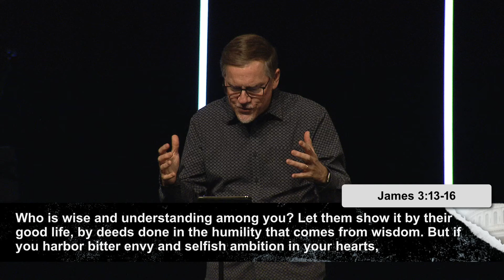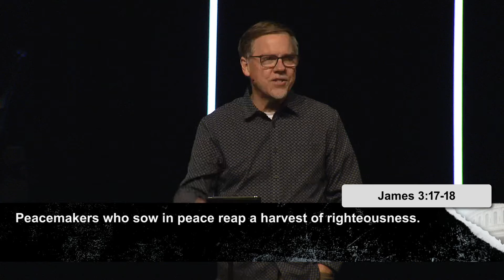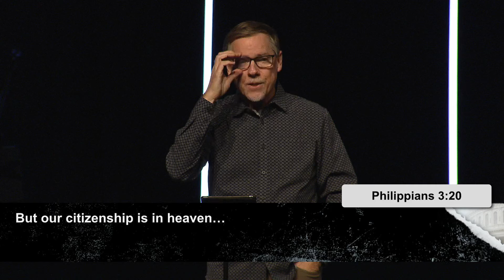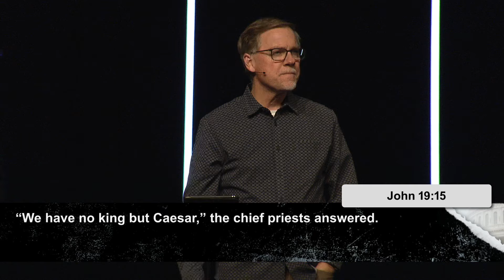James 3:13-18 | Our Ultimate Allegiance | Alan Kraft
Welcome to Christ Community's Online Service!

Join us as we start a new series navigating the turbulent waters of today's polarized climate. No matter where you stand politically, Pastor Alan's message cuts through the divisiveness of our country and closely examines what it means to respond biblically in a world filled with division, and ensuring our ultimate allegiance remains with Jesus.

Do Your Kids Have Summer Plans??

Christ Community Church – Greeley, CO